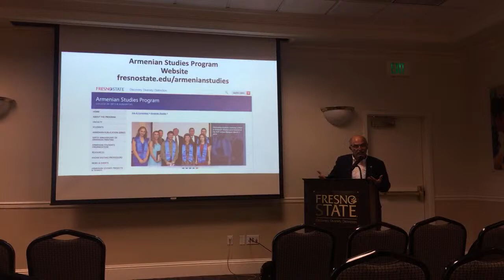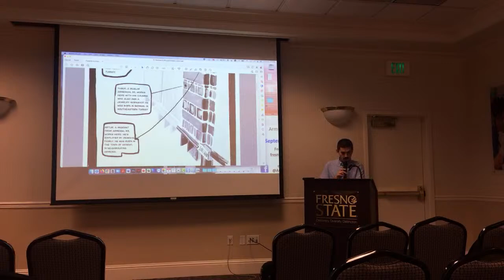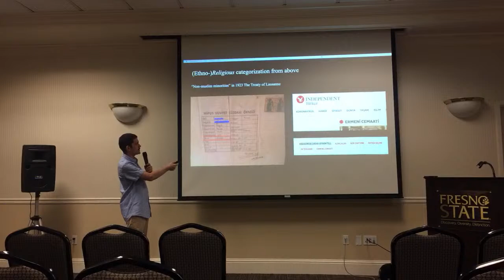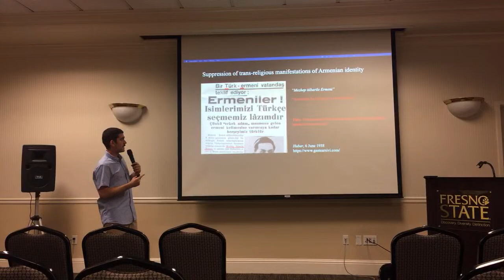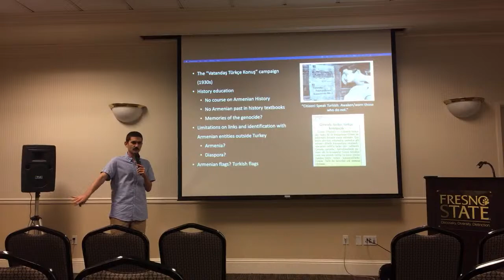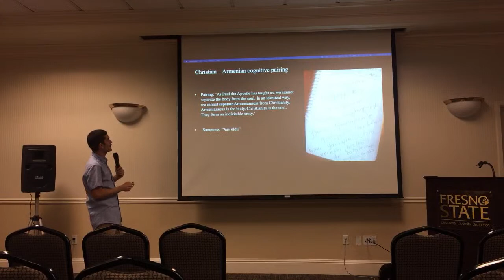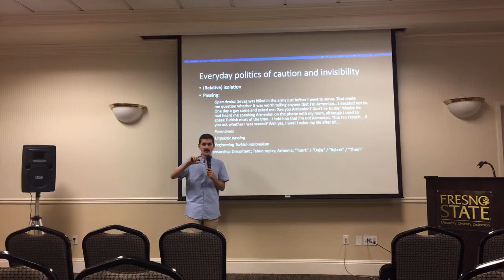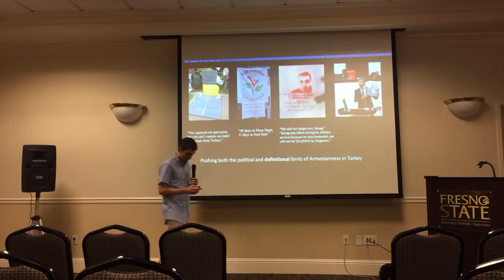The Christian Armenian Community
Armenians and 'Other Armenians' in Contemporary Turkey
Part-I"The Christian Armenian Community"

Dr. Hrag Papazian
Kazan Visiting Professor in Armenian Studies

Armenian Studies Program, Fresno State
Fall Lecture Series